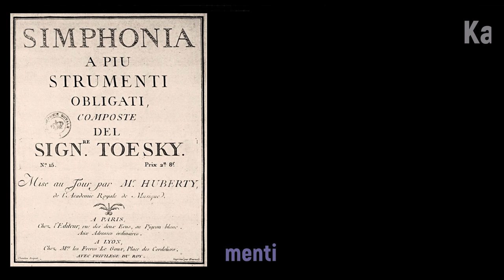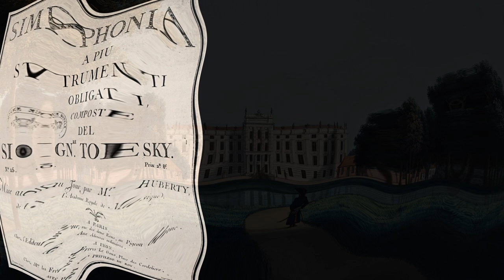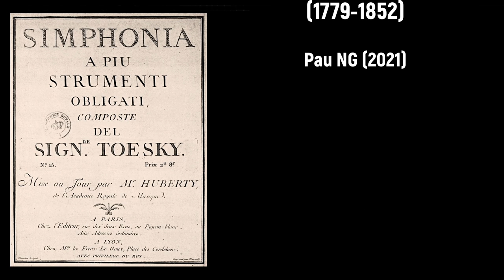Karl Joseph Toeschi (1731-1788) - Sinfonia a 11 istromenti (c.1773)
Composer: Karl Joseph Toeschi (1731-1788)
Work: Sinfonia a 11 istromenti (c.1773)
Performers: Convіvіum Musіcum Münchеn

Painting: Johann Wilhelm Gottfried Barth (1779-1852) - Stadtseite des herzoglichen Schlosses zu Ludwigslust (1806)

Karl (Carl, Carlo) Joseph (Giuseppe) Toeschi [Toesky]
(Ludwigsburg, bap. 11 November 1731 - Munich, 12 April 1788)

German composer and violinist, son of Alessandro Toeschi (before 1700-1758) by his second marriage. A pupil of Johann Stamitz and Anton Fils, he soon became a good concert violinist, and from 1752 was a member of the Mannheim court orchestra. In 1759 he became Konzertmeister and in 1774 music director of the electoral cabinet. During these years he directed performances of opera and ballet and frequently travelled to Paris, where from 1760 most of his instrumental works appeared in print, and where until 1783 his works were frequently performed at the Concert Spirituel. In 1778 he chose to follow the Elector Carl Theodor to Munich, as did most of the Mannheim orchestra. His French wife Susanna (née Nayer), in Gerber’s estimation an outstanding singer, was a member of the Munich court opera until 1802. As the composer of more than 66 symphonies, about 30 ballets and numerous chamber works, Toeschi is one of the foremost representatives of the second generation of the Mannheim school. His style was based primarily on the works of Stamitz and Fils, but also on Italian models such as Pergolesi and Jommelli. After unconvincing early attempts in a severe Baroque-like style, and other superficial efforts in the manner of Fils, in the 1760s he was able to develop a personal style which, through the influence of the French opéra comique, was distinguished by singable melodies and clarity of form and instrumentation. His symphonies of this period are noteworthy for their frequent passages of imitation and for their fusion of single-motif and dualistic sonata form principles. By 1770 he was regarded in Paris, along with Cannabich, as one of the leading German symphonists; many striking characteristics of Mozart’s Paris Symphony (k297/300a) resemble Toeschi’s symphonic style of the 1770s, of which the Symphony in D (published 1773; in Riemann, 1902: thematic catalogue, D major, no.11) is a particularly good example. He was no less highly regarded as a composer of ballets, to which his style was particularly well suited. With his quatuors dialogués (1762–6) Toeschi also played an important role in the differentiation of instrumental roles in chamber music, and his flute compositions, praised by his contemporary Junker as ‘epoch-making’, are among the earliest works for this instrument to depart from Baroque style.